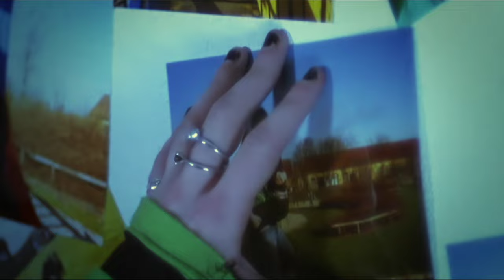Porcupine Tree - Way Out Of Here (Official Video) HD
Directed by Lasse Hoile, dedicated to Arielle Daniel.